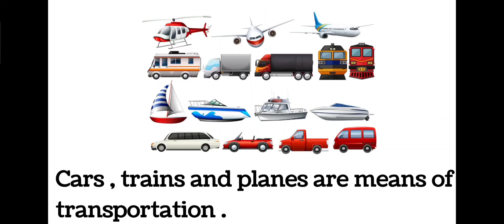نطق كلمة Transportation وسائل مواصلات 🗣️